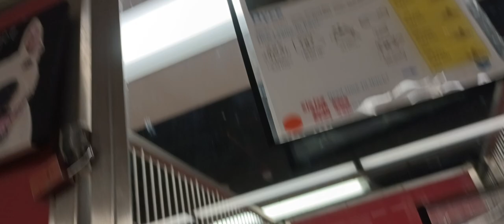Dyce 2y A784041 kennel 200 PACC shelter 683